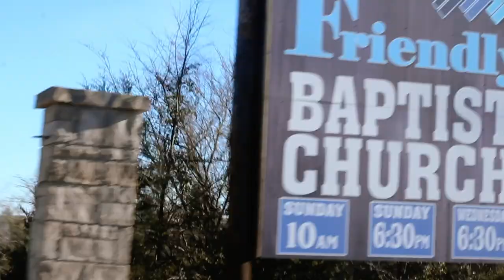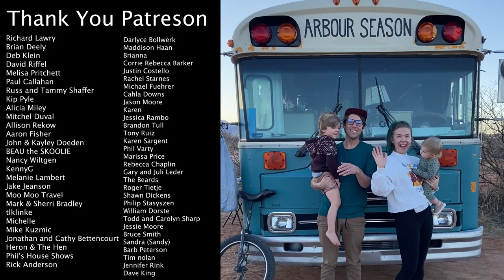#177 - A Typical Day At Silver Dollar City - The Grinch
Some people may be curious about what we are up to! If you have been following us for a while, you know that we travel the country full time in our converted school bus playing music across North America.

Last year we were invited to play for a few months at Silver Dollar City in Branson Missouri and we fell in love with this theme park and the folky vibes. When they asked if this could be a reoccurring thing, we had to say yes. For the rest of this year (besides the random gig here and there) you can find us playing Christmas songs at Silver Dollar City and this song here is one of our FAVORITES that we have been performing.

Here is our version of The Grinch. :)

Shane & Emily
Arbour Season

OTHER LINKS